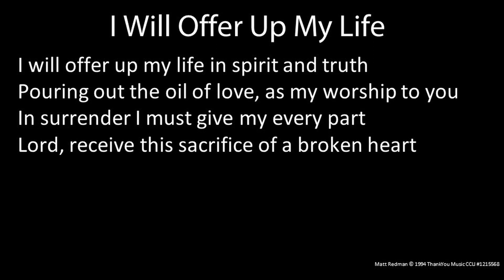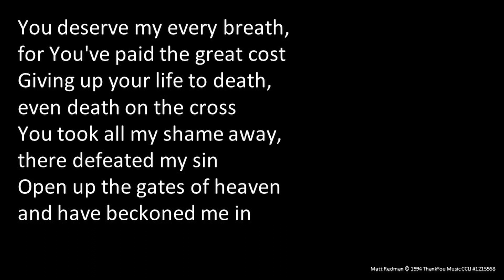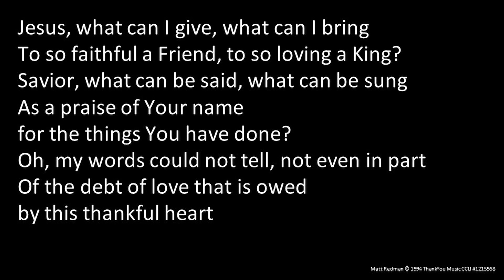I Will Offer Up My Life